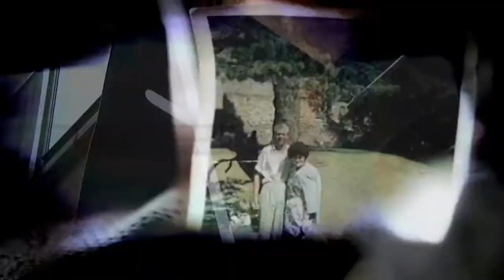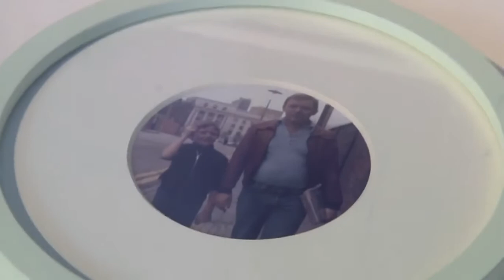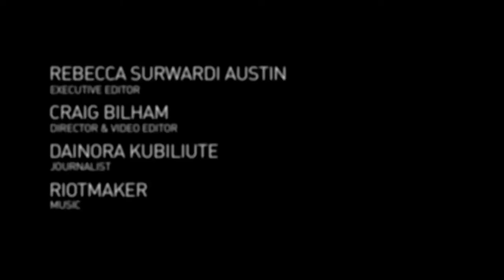Stephen J. Morgan: From the Council Estate to the Wapping Project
Stephen J. Morgan is a British photographer who grew up on a council estate in Wapping, Birmingham and now shoots, with unbelievable color and earnest, images of everyday life. In an exhibition with the Wapping Project, explore his photographs with commentary from the famed curator and collector, Jules Wright.